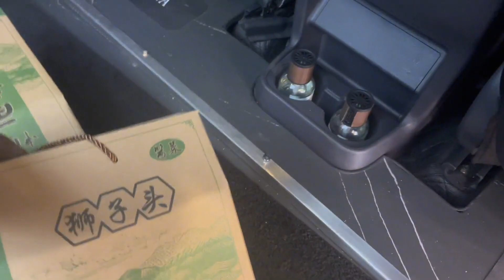欢迎弟弟们老（肉食鸡）来沂水做客来找我玩。每人安排五斤咸菜别的没有。咔咔里就是猛里很。真材实料才能做出好味道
嗨喽啊，家人们，这里是郓城毛毛的频道
平时无聊会拍一些日常做饭视频

很开心通过这个平台认识
如果我的作品给你带来的快乐，
请分享给你身边的家人和朋友。